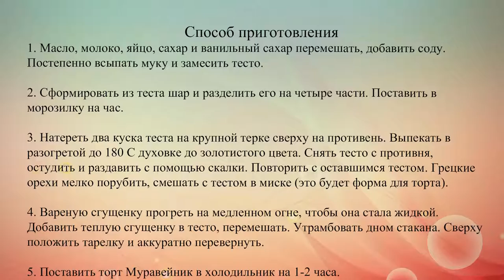Торт Муравейник Рецепт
Торт Муравейник в домашних условиях – это очень просто!